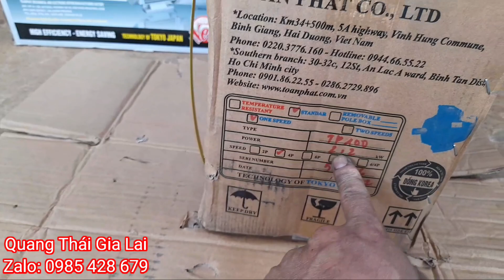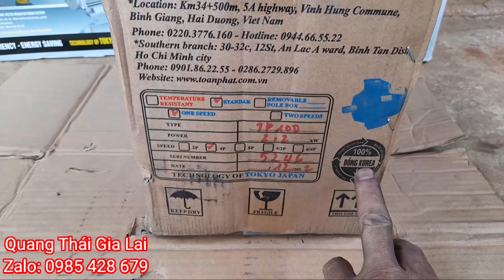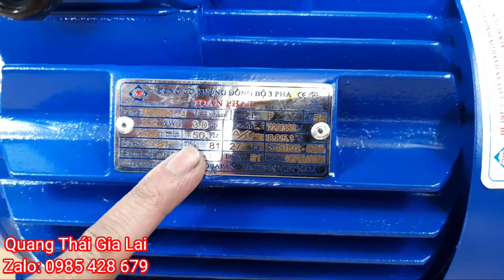Môtơ Toàn Phát 3Pha. 380V Công Suất 2.2Kw.Tua 1420rpm.Dây Đồng 100%.BảoHành 12 Tháng.Lh 0985 428 679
Môtơ Toàn Phát 1 Pha 220v Và 3 Pha 380V